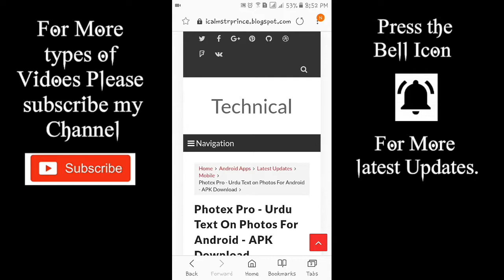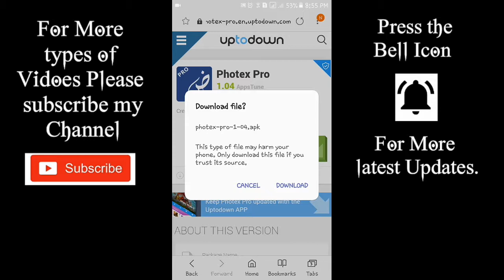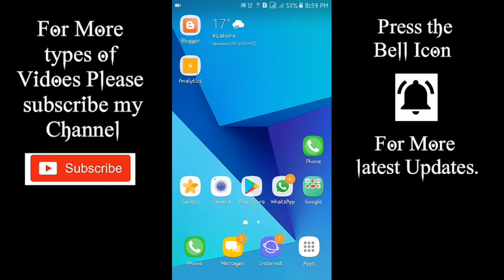Photex Pro - Urdu Text On Android - Apk Download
Thanks
We are here for your help.